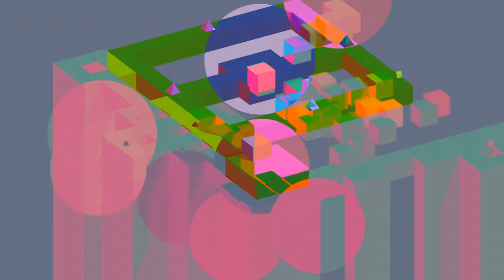VECTRONOM - Mobile Trailer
VECTRONOM

A CAPTIVATING ATMOSPHERE
Welcome to the psychedelic world of Vectronom: experience waves of color and a pulsing geometric path that changes with the beat... All set to a hypnotic electronic soundtrack. There’s only one thing to do: turn up the volume and go with the flow.

SOLVE PUZZLES AT THE SPEED OF SOUND
Find your path through an ever-changing world, keeping the rhythm with every move you make. Think it sounds easy? The highly intuitive and addictive gameplay will keep you moving through daunting challenges... But how long will you last when the challenges get trickier and trickier? Better play to find out!

PLAY ON YOUR OWN OR WITH FRIENDS
Set off on a solo campaign with just your headphones for company, or invite a few friends to join the party! ♪ UNTZ! UNTZ! UNTZ! ♪
Co-produced and published by ARTE, Vectronom is the first video game from independent studio Ludopium. The prototype was developed in the Franco-German accelerator program Spielfabrique. The game has already won several awards, including “Best Game” at the Indie Arena Booth at Gamescom 2018 and GDC’s “Best in Play” 2019.

FEATURES
A challenging solo campaign that will completely entrance you.
A drop-in, drop-out multiplayer mode that will hypnotize your friends.
Colorful and atmospheric levels with a powerful electronic soundtrack!

Directed and edited by Pedro Lacerda - Talarico
Directed of Photography Jannis Danikas
Production Designer and Music Juan Orjuela
1st Assistant Director Marsha Courneya
Production Manager Utz Stauder

Produced by Perausfilm & Ludopium - May-Oct 2019

Concept and development: Ludopium GmbH

Co-produced and published by ARTE France in collaboration with La Compagnie des Martingales and the Franco-German accelerator program Spielfabrique.